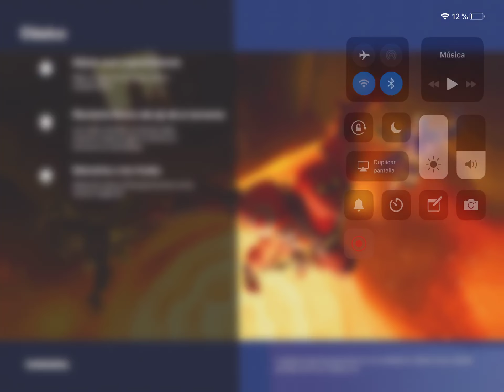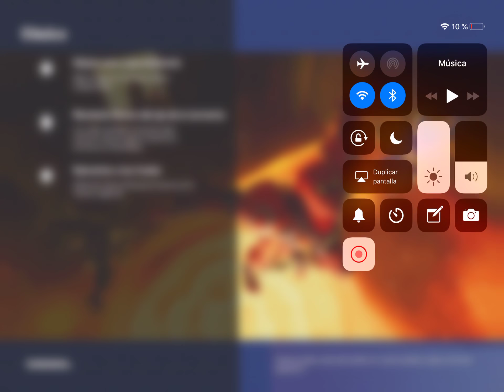15 de abril de 2019